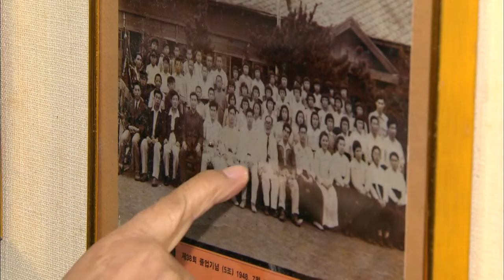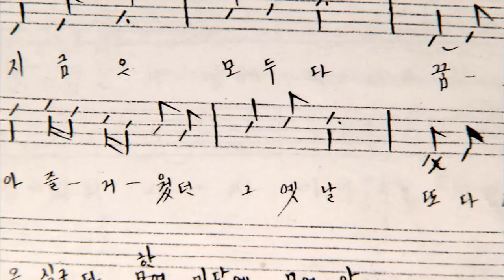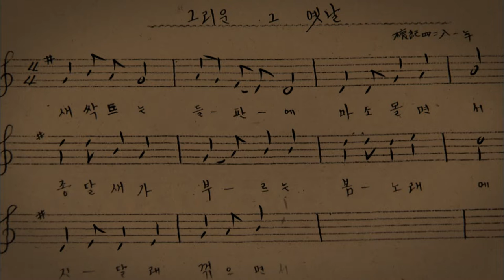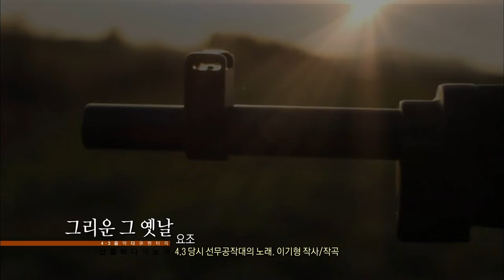[제주 4.3 그간의 기록] 산,들,바다의 노래 - 그리운 그 옛날(2014년도 방송)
제주MBC 4.3 특별기획 다큐멘터리 "산, 들, 바다의 노래"
그리운 그 옛날
   - 4.3 당시 선무공작대의 노래

방송기자연합회 제 68회 이달의 방송기자상 수상작
제 41회 한국방송대상 작품상 수상작
제주도기자상 최우수상 수상작